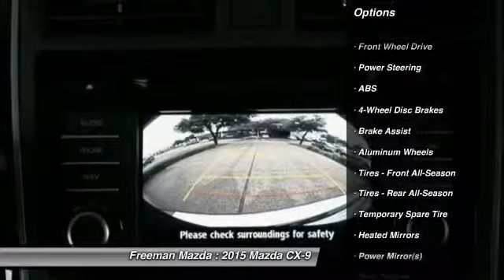2015 Mazda CX-9 Irving TX MF0456205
2015 Mazda CX-9 Touring

Freeman Mazda
1840 E Airport Fwy

Te encantara! En  un Mazda CX-9 2015 con 3 millas y transmision automatica, este es un auto que tu querras llevar a casa! Y  se el primero en abrir la puerta de este auto ahora.